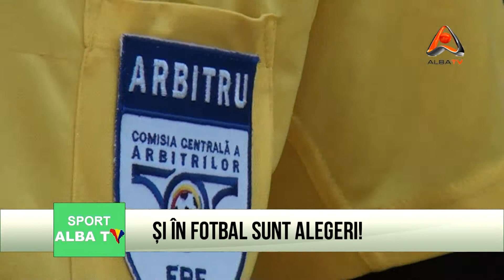SI IN FOTBAL SUNT ALEGERI